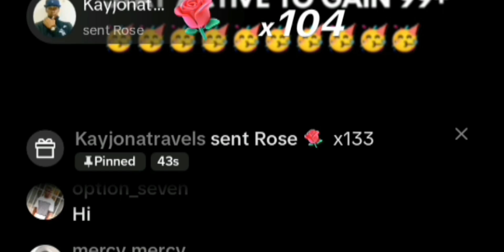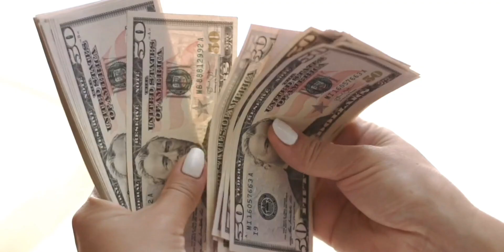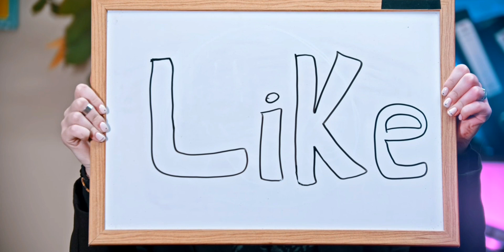How to make money online without investment | How to earn online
Hello, in this video I'm sharing with you  ways of making money online without out investment

1 TikTok
many people now days are making money on TikTok through TikTok live gifts

2 Freelancing
who is a freelancer? An individual who makes money on a per-job basis is a freelancer. They usually earn on a per-task basis and generally work for a short time. In simpler terms, they do not work for a firm. Thus, they enjoy the liberty to work on various jobs for different clients simultaneously

3 YouTube

YouTube pays once you make 1k subs and 4k watch hours

make money online the easiest way
how to make money online on phone
how to make money online with out investment